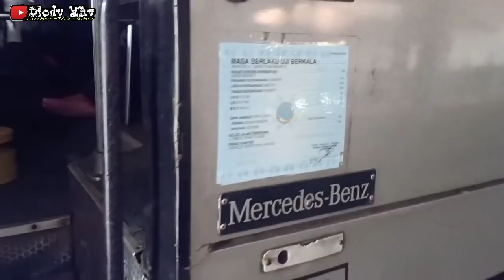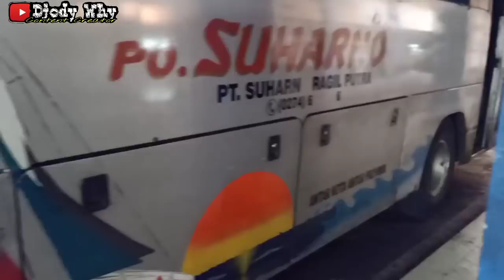ORISINIL Sejak Lahir + BANTER Anti Kesalip ❗ Belum Pernah Ganti Apapun ❗| trip SUHARNO " Aleandro "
Pada kali ini saya berkesempatan untuk menaiki bus yang sangat anti mainstream , walaupun hanya sekedar bumel . Bus ini belum pernah ganti cat / livery , belum pernah ganti head lamp , stop lamp atau lampu lainnya pada bagian body , dan yang pasti belum pernah ganti body / rombak body . Hanya saja dahulu bus ini merupakan Bus Pariwisata yang kemungkinan milik saudaranya yaitu PO Sumber Waras Putra dan menggunakan AC ( Air Conditioner ) merk Sutrak . Selain itu , disini saya wawancara dengan awak kru yang bertugas mengenai bus yang saya naiki ini , segala keterangan saya dapatkan dan saya bagikan lewat video yang sangat bermanfaat ini ke sedulur semua . Bus ini juga banter , bahkan tidak ada bus lain yang menyalip , termasuk Bus Suroboyonan seperti Eka Mira Group atau Sumber Group . Fasilitas seperti Recleaning Seat model putar masih berfungsi dengan baik , panel pada dashboard seperti RPM , Informasi Tanki Solar , dan lainnya juga berfungsi , hanya speedo meter nya saja yang kelihatannya mati . Louver AC model putar juga masih tersisa , bagasi atas , lampu dan lainnya juga tersedia

Tonton keseruannya naik bus jadoel ini sampai habis

Faq
PT Suharno Ragil Putra
Nopol : AB 7545 JN
Julukan : Aleandro
Body : New Armada - Grand Cruiser III
Engine / Chassis : Mercedes Benz OH 1518 King
Trayek : Solo ( Tirtonadi ) - Kartosuro - Sawit - Delanggu - Penggung - Ceper - Karangwuni - Klaten - Gondang - Prambanan - Kalasan - Jogja ( Giwangan ) - Godean - Ngijon PP
Driver : Pak Ali
Tarif : Rp 20.000 ( New Normal )